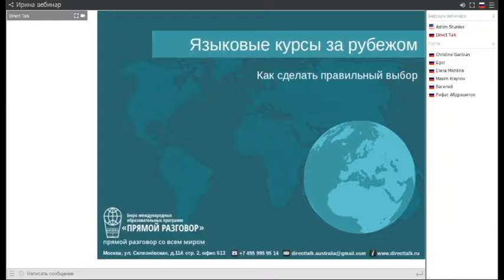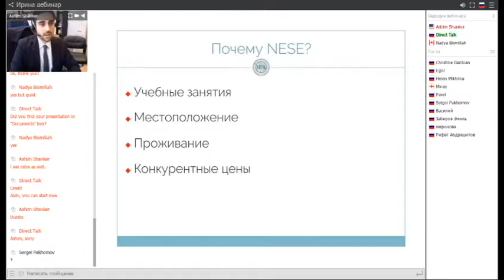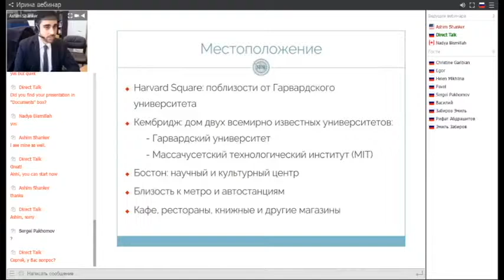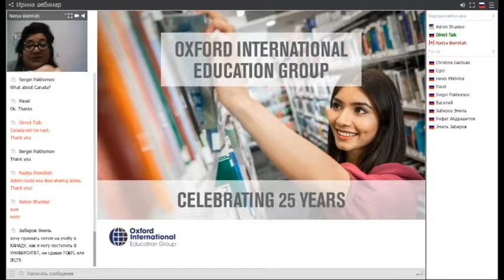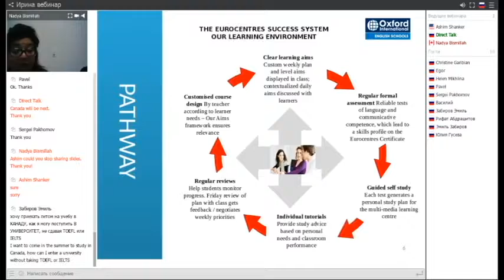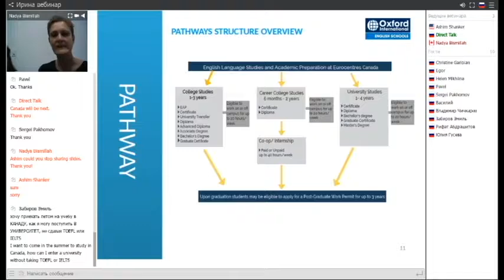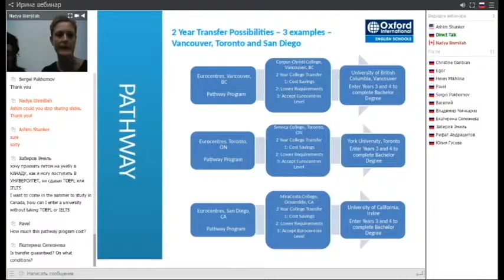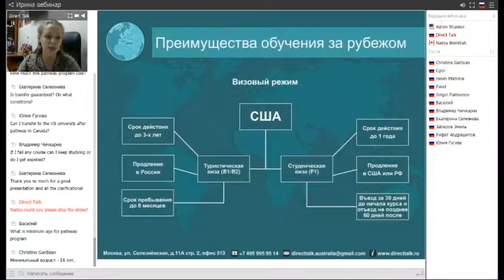Выбираем языковую школу в США и Канаде, которая приведет в топовый вуз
Рассказываем о самых сильных языковых школах США и Канады, которые дают качественную и интенсивную подготовку по английскому языку для бизнеса, учебы и неформального общения.

Подробно объясняем, как эти школы готовят к поступлению в лучшие вузы Северной Америки: какие программы подготовки существуют, что они дают и почему после их окончания можно поступить в вуз, не сдавая TOEFL/IELTS.